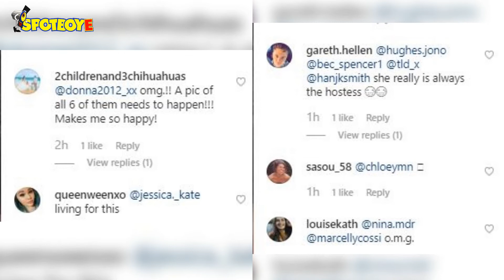FRIENDS: Courteney Cox, Matt LeBlanc, Jennifer Aniston Reunite & We Can’t Keep Calm | Hollywood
CourteneyCox shared a picture on Instagram along with her FRIENDS co-stars JenniferAniston and Matt LeBlanc, and left their fans excited. The outpour of comments from fans range from “we sense a reunion” to “where is Phoebe?” and it hit us right in the nostalgia